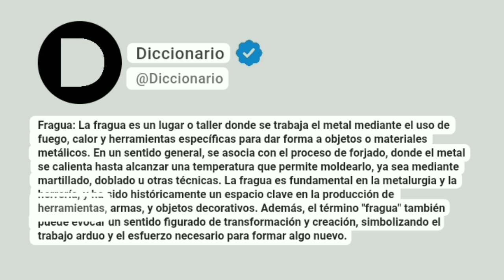Fragua Significado En Español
Fragua: La fragua es un lugar o taller donde se trabaja el metal mediante el uso de fuego, calor y herramientas específicas para dar forma a objetos o materiales metálicos. En un sentido general, se asocia con el proceso de forjado, donde el metal se calienta hasta alcanzar una temperatura que permite moldearlo, ya sea mediante martillado, doblado u otras técnicas. La fragua es fundamental en la metalurgia y la herrería, y ha sido históricamente un espacio clave en la producción de herramientas, armas, y objetos decorativos. Además, el término "fragua" también puede evocar un sentido figurado de transformación y creación, simbolizando el trabajo arduo y el esfuerzo necesario para formar algo nuevo.